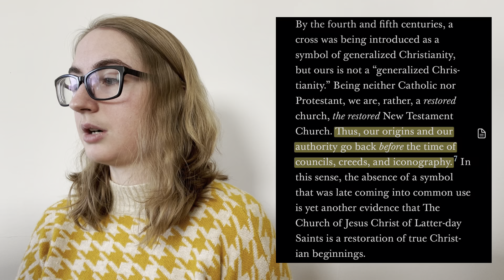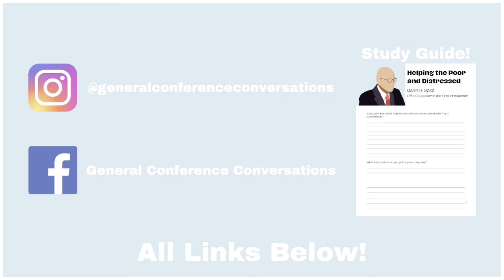Discussing "Lifted Up upon the Cross" by Jeffrey R. Holland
Elder Holland’s talk “Lifted Up upon the Cross” is such a beautiful testimony of the atonement of Christ. Here are some questions to consider as you study:

How can we emphasize the FULL atonement - suffering, crucifixion, and resurrection - in our lives and callings?

How is your life a symbol of your faith?

And if you’re looking for further study:
Footnotes 2, 6, 7, & 14
"Opening the Heavens for Help" by Russell M. Nelson, April 2020 Gen Conf
"The Symbol of Christ" by Godron B. Hinckley, April 1975 Gen Conf

Find the study guide for purchase as a digital download

If you’d like to send in comments on your favorite talks or if you have any other questions or comments, you can comment below, email me, or message me one any of my social media platforms.